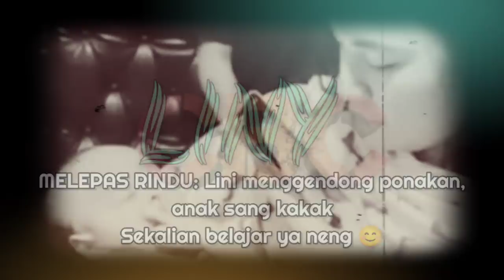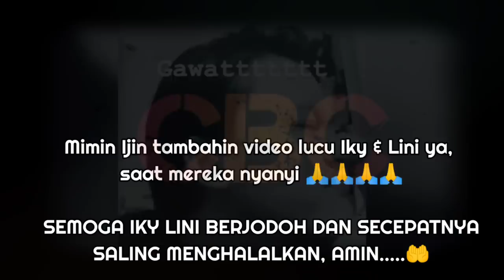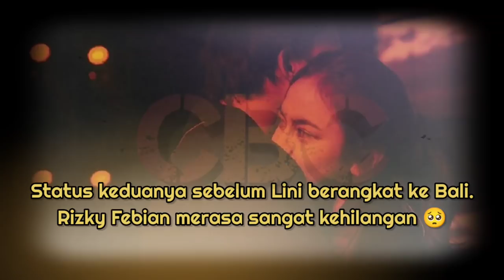Video Call Bareng🥰, Mahalini Raharja Ajari Rizky Febian Bahasa Bali😲| Begini kata keluarga Lini...🤣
Lepas kangen, akhirnya Rizky Febian dan Mahalini Raharja saling video call bareng. Diketahui, Lini saat ini sudah tiba di kampung halamannya di Denpasar, Bali, Rabu (23/3/2022).

Seperti apa Iky berbahasa Bali, namun dialegnya terdengar seperti dialeg Batak, berikut videonya.